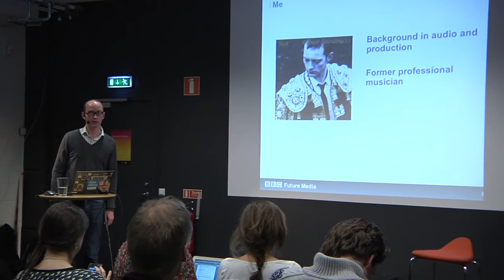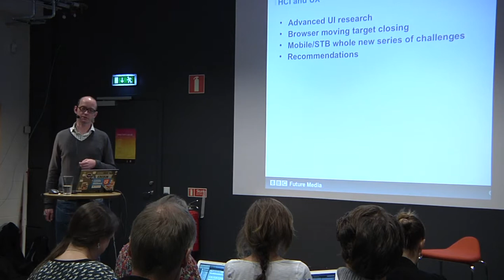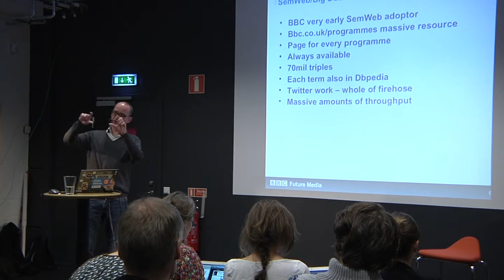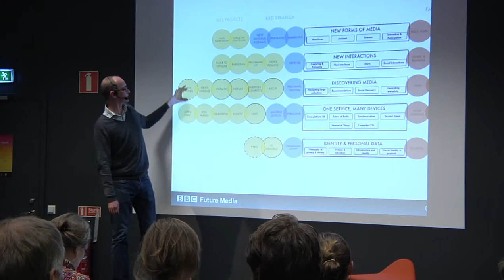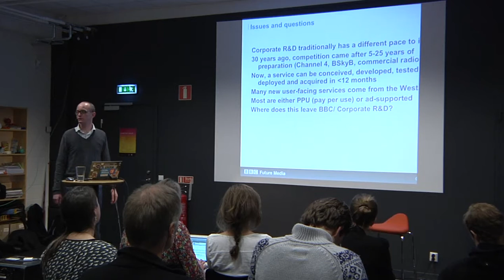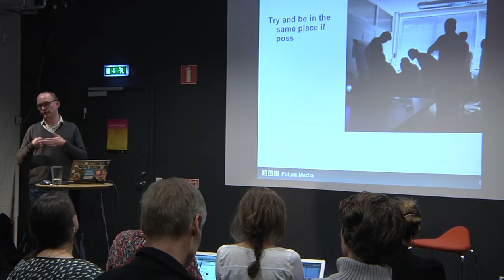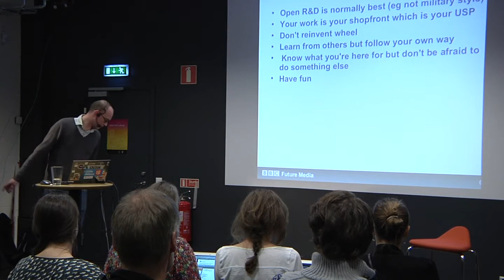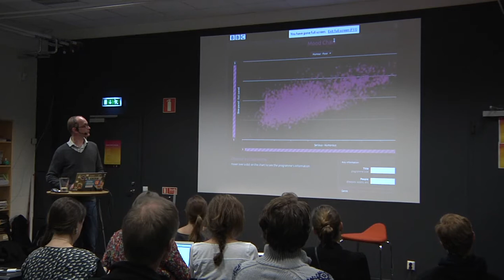George Wright: Methods and experiences at BBC's prototyping department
George Wright is head of the Internet Research & Future Services Team at the BBC which builds new prototypes, demonstrators and services across all digital platforms.